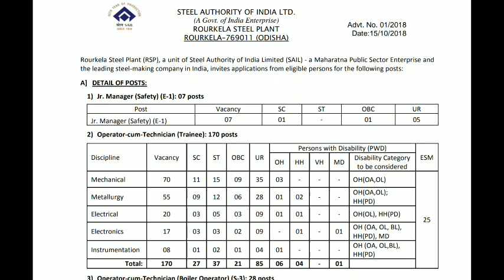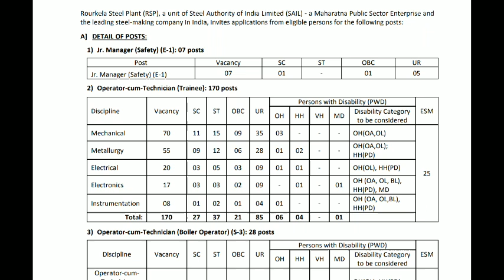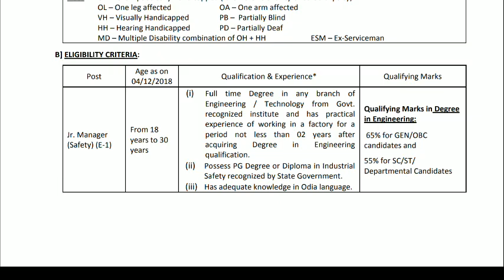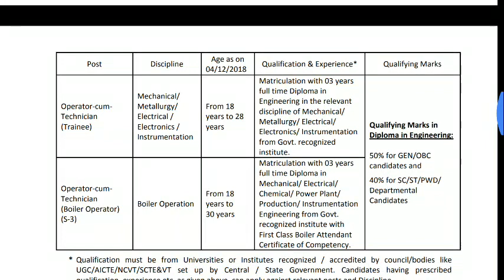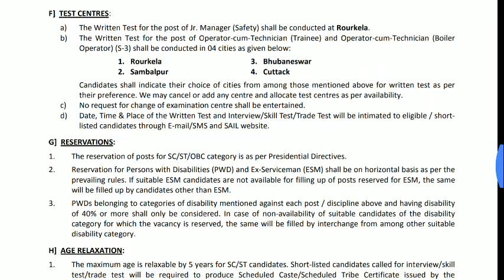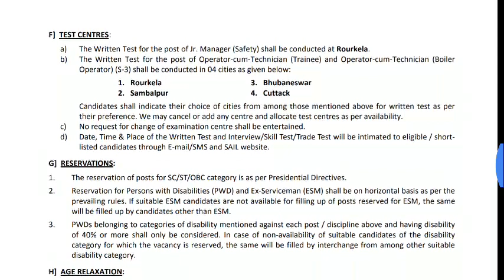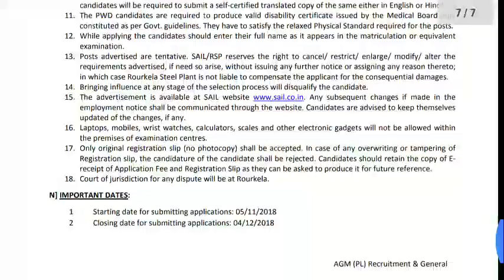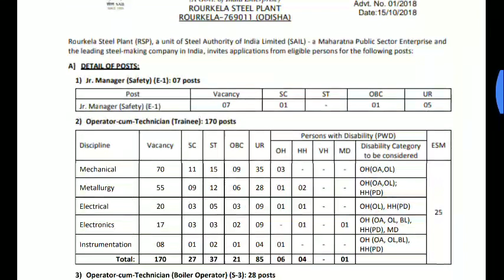కేంద్ర ప్రభుత్వ ఉద్యోగాలు || AP,TS Can Apply Online || Official Recruitment Notification 2018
Central Government Job Notification from Steel Authorities of India Ltd. All India Can apply, Male/Female,PWD can Apply Online.